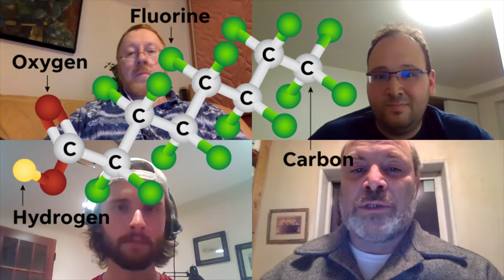Team 1726 Aquagga Lessons Learned NSF I-Corps 2019 mpeg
NSF I-Corps 2019 Fall cohort Atlanta